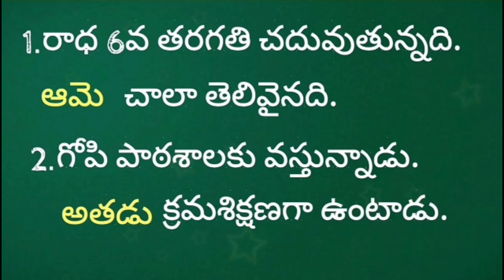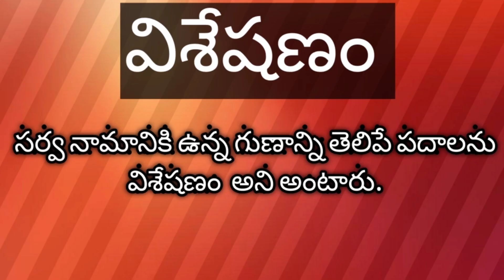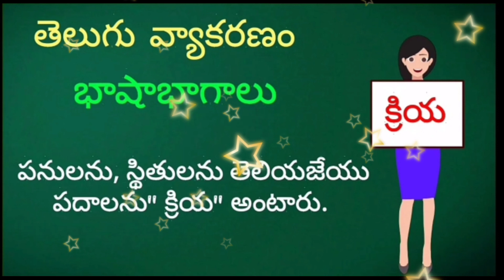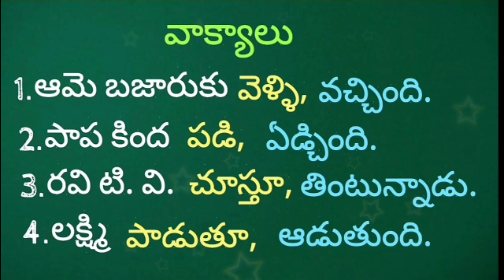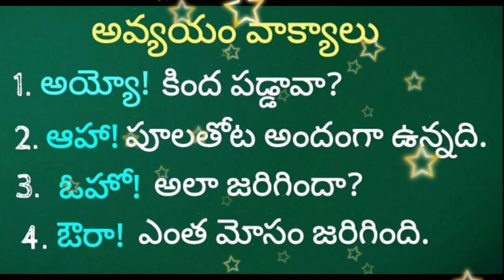AP TET & DSC తెలుగు వ్యాకరణం - భాషాభాగాలు